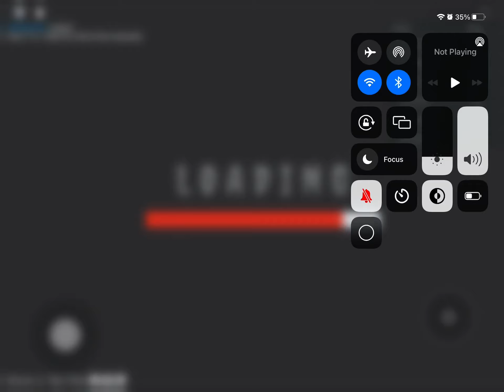There is going to be a part two and three￼